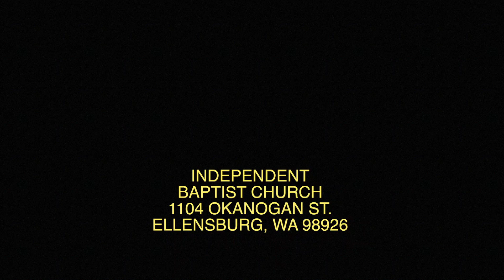Aug 29 2021 Sunday AM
Guest Preacher: Mike Qualls
Exodus 16:14-21
"Melting Manna"